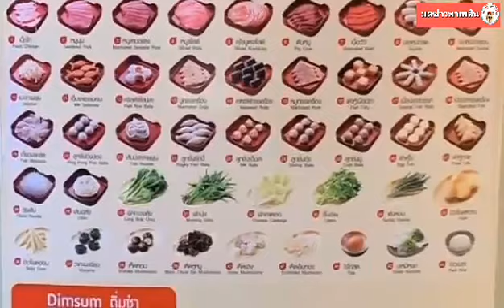MK บุฟเฟ่ต์ จัดหนัก อิ่มไม่อั้นแค่ 385 จัดเต็มกว่า 60 เมนู